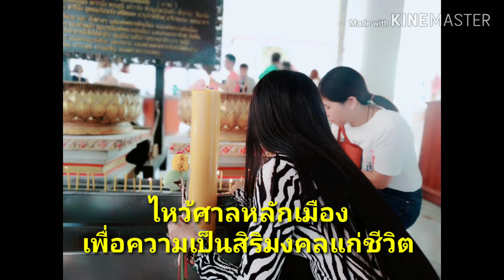ไหว้ศาลหลักเมือง🙏 นำพรมาฝากเพื่อนๆทุกคนนะคะ🙏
ไหว้ศาลหลักเมือง🙏 เพื่อความเป็นสิริมงคลแก่ชีวิต🙏 นำพรมาฝากเพื่อนๆทุกคนนะคะ ขอให้เฮงๆรวยๆโชคดีมีชัยต้อนรับปีใหม่ที่จะถึงนี้ทุกคนค่ะ🙏😊
ขอบคุณสำหรับการกดติดตาม กดไลค์ กดแชร์คลิปนะคะ🙏 ขอบคุณเพื่อนเก่าที่เป็นกำลังใจให้กันและกันมาตลอดค่ะ🙏 ขอบคุณเพื่อนใหม่สำหรับการกดติดตามค่ะ🙏😊